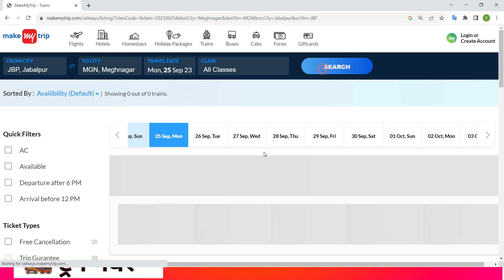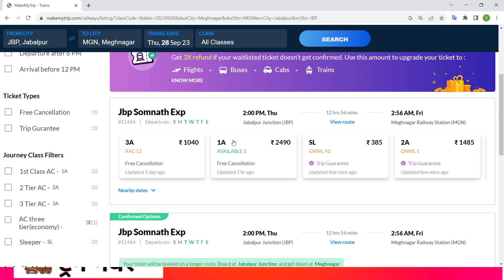jabalpur to meghnagar train , jabalpur to meghnagar train ticket price , jabalpur to meghnagar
"How much does it cost to travel from Jabalpur to Meghnagar by train?"
"Train ticket rates from Jabalpur to Meghnagar"
"Meghnagar to Jabalpur train ticket price"